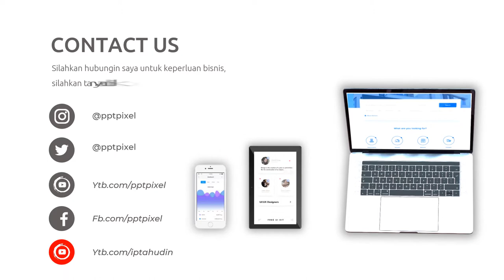Video Promosi Animasi Travel Male, Liburan, Pantai, Luar Kota, Luar Negeri, Holiday, Weekend, Travel